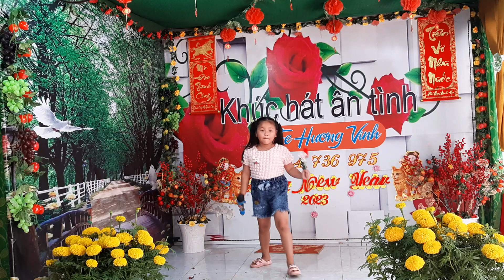XÚC XẮC XÚC XẺ -- BÉ KIM TUYẾN -- MÙNG 2 TẾT XUÂN QUÝ MÃO